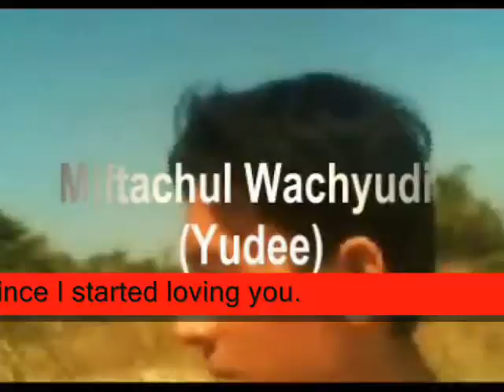Beauty of spring is in the air .